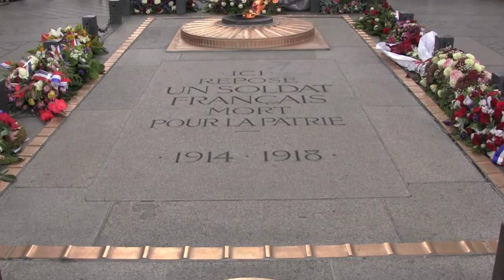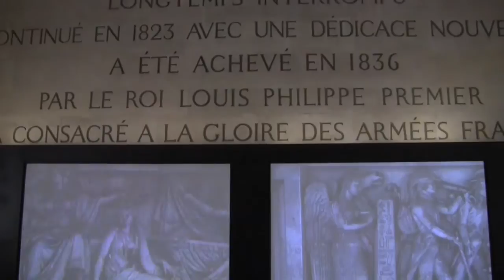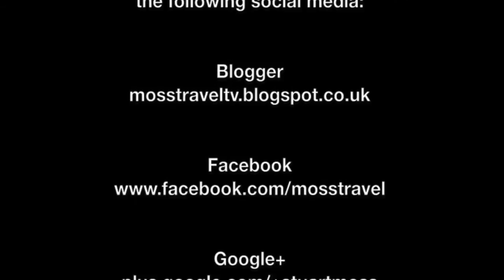The Arc de Triomphe, Paris, France - 18th October, 2014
The Arc de Triomphe de l'Étoile (Arch of Triumph of the Star) is one of the most famous monuments in Paris. It stands in the centre of the Place Charles de Gaulle (originally named Place de l'Étoile), at the western end of the Champs-Élysées. It should not be confused with a smaller arch, the Arc de Triomphe du Carrousel, which stands west of the Louvre. The Arc de Triomphe (in English: "Triumphal Arch") honours those who fought and died for France in the French Revolutionary and the Napoleonic Wars, with the names of all French victories and generals inscribed on its inner and outer surfaces. Beneath its vault lies the Tomb of the Unknown Soldier from World War I.

The Arc de Triomphe is the linchpin of the Axe historique (historic axis) – a sequence of monuments and grand thoroughfares on a route which runs from the courtyard of the Louvre to the Grande Arche de la Défense. The monument was designed by Jean Chalgrin in 1806 and its iconographic program pitted heroically nude French youths against bearded Germanic warriors in chain mail. It set the tone for public monuments, with triumphant patriotic messages.

The monument stands 50 metres (164 ft) in height, 45 m (148 ft) wide and 22 m (72 ft) deep. The large vault is 29.19 m (95.8 ft) high and 14.62 m (48.0 ft) wide. The small vault is 18.68 m (61.3 ft) high and 8.44 m (27.7 ft) wide. Its design was inspired by the Roman Arch of Titus.

This film features views of the Arc de Triomphe from Place Charles de Gaulle, views from the top of the Arc over Paris, and views within the Arc.

To read about the Arc de Triomphe on TripAdvisor